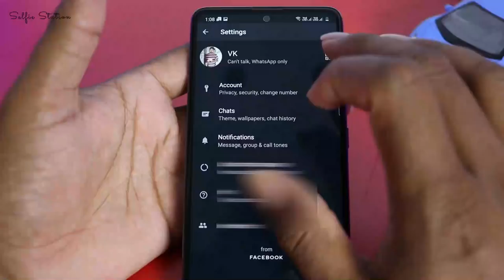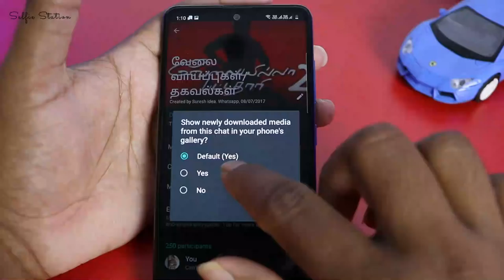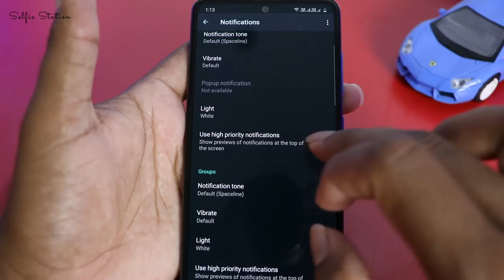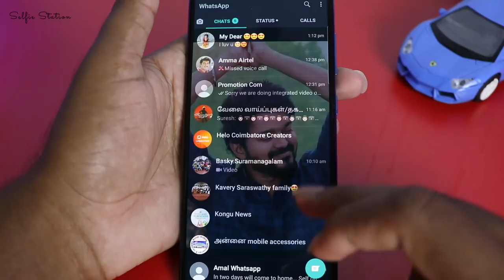5 Secret Whatsapp Tricks | New Whatsapp Tips And Tricks In Tamil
5 Secret Whatsapp Tricks | New Whatsapp Tips And Tricks In Tamil